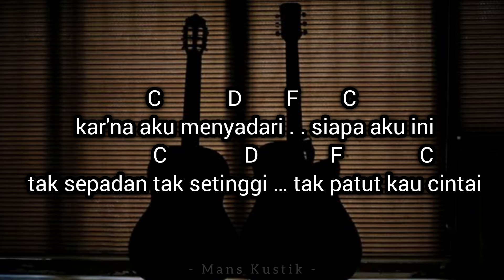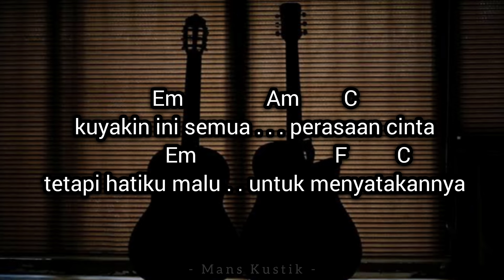Rhoma Irama - Syahdu | Karaoke Akustik ( Backing Track )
Instrumen Akustik Syahdu